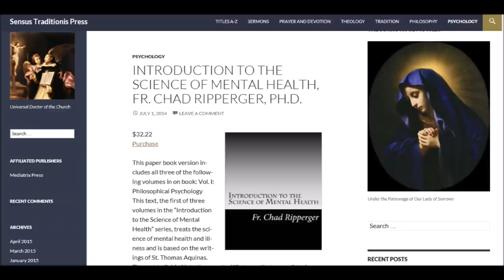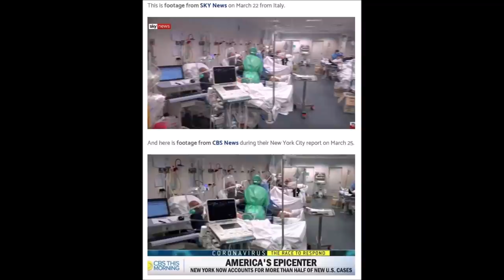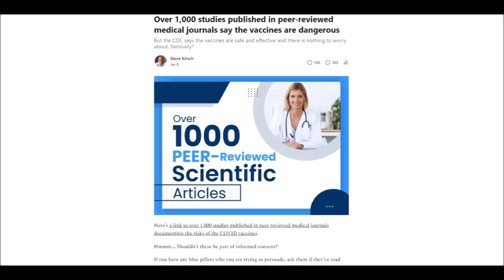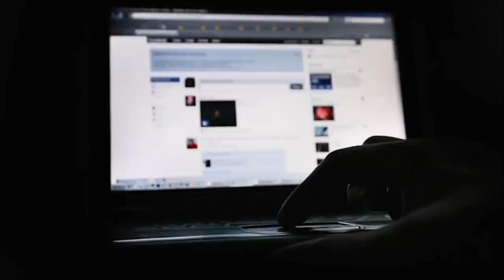Series on Truth Part 2/3: Brainwashing ~ Fr. Ripperger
For more by Fr.
Fr.